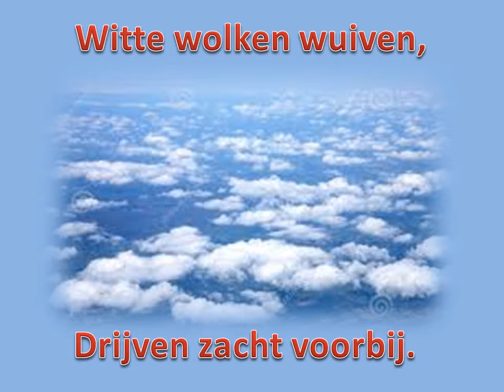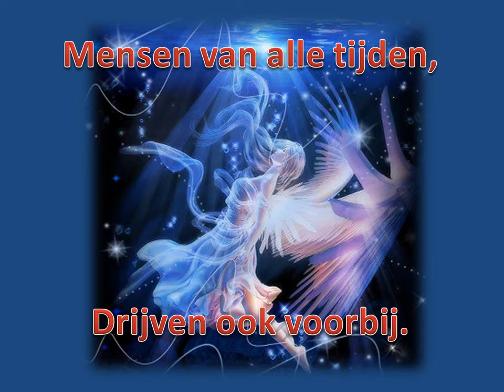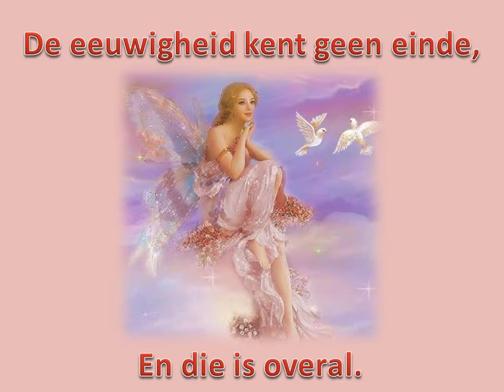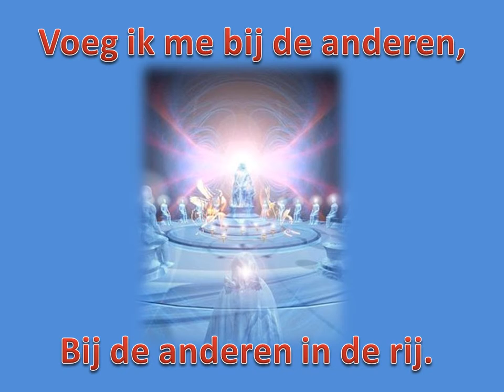WIITE WOLKEN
Ons eeuwige leven.